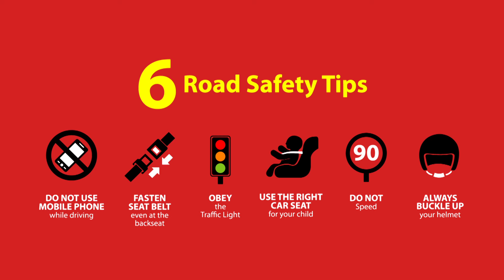2016 Liow Tiong Lai CNY Video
Minister of Transport cum MCA President Dato' Sri Liow Tiong Lai and wife Datin Sri Lee Sun Loo wishes all Malaysians Happy Chinese New Year, Gong Xi Fa Cai!